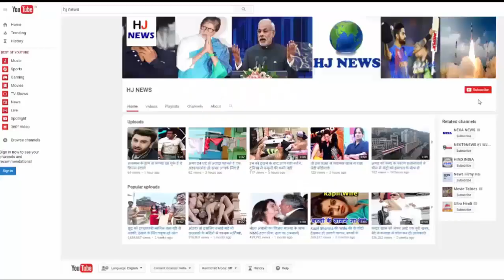इस में छिपा बैठा है एक खतरनाक सांप, क्या आपको नजर आ रहा है...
इस तस्वीर में छिपा बैठा है एक खतरनाक सांप, क्या आपको नजर आ रहा है...

Australia is a country where incidents of creeping creatures, household incidents are very high. Snake cats there often upload such photos on the internet, in which dangerous snakes are hidden. One of the motives of putting these pictures to the public is to warn that these dangerous creatures can be hidden anywhere in the house, so it is very important to be cautious.

This picture is also from Queensland of Australia. The mistress of this house had gone out for women's shopping. When he came back, he did not pay attention to that, a dangerous snake near the door is constantly staring at him. He was able to take the luggage off the vehicle comfortably and bring it inside the house. Then suddenly he realized that there is someone who is staring at him.

He looked down and noticed that a dangerous python was looking at him. He immediately got away and he reported to snake cats. They came and caught the dragon and even took photographs. Now tell me that in the picture above, did you see a dragon somewhere,
Look carefully

didn `t come .
So see, this is the Python, sitting on the light near the door. It is a carpet Python which was about 4 meters long.

HJ NEWS !!